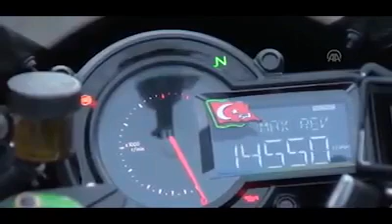Kenan Sofuoglu ‪#‎istanbul‬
Bugün milletimizin hizmetine sunduğumuz Osman Gazi Köprüsü ülkemize hayırlı uğurlu olsun! dünya rekoru kırıo kenan sofuglu